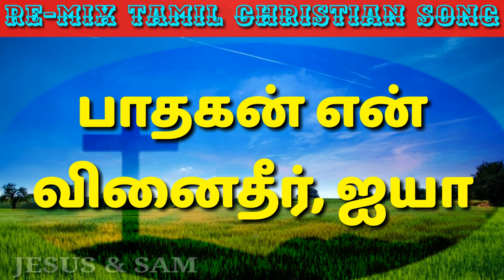பாதகன் என் வினைதீர் | Pathagan en venai therr | Tamil Christian song | கிறிஸ்தவ பாடல் | Jesus Sam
பாதகன் என் வினைதீர், ஐயா; கிருபாகரா, நின்
பாடு நினைந் தெனைச் சேர், ஐயா.

                அனுபல்லவி

தீதகற்றவே சிறந்த
சேண் உலகினிமை விட்டு,
பூதலத் துகந்து வந்த
புண்ணியனே, யேசு தேவா. — பாதகன்

                 சரணங்கள்

1. வந்துறும் எப்பாவிகளையும் – அங்கீகரிக்கும்
மாசில்லாத யேசு நாதனே,
உந்தன் இடம் வந்துளமே உருகி அழுதமாது
முந்திமிகச் செய்த பாவம் முழுதும் பொறுத்தாய் அன்றோ? — பாதகன்

2. சிந்தின உன் உதிரம் அதே – தீயோன் மறத்தைச்
சின்னபின்னம் செய்ய வல்லதே;
பந்தம் உற உன்றன் வலப் பாகாமுற்ற கள்வனையே
விந்தையுற வேரட்சித்த வேதனே, அவ்விதமாயே — பாதகன்

3. அற்பவிசுவாசமுளன் ஆம் – அடியேனை இனி
ஆதரிப்பதார்? உன் தஞ்சமே;
தற்பரா, உனைத் தரிசித் தன்றி நம்பிடேன், எனவே
செப்பின தோமாவுக்குப்போல், திரு உருக்காட்சி தந்து. — பாதகன்

paathakan en vinaitheer, aiyaa; kirupaakaraa, nin

paadu ninain thenaich ser, aiyaa.

anupallavi

theethakattavae sirantha

senn ulakinimai vittu,

poothalath thukanthu vantha

punnnniyanae, yaesu thaevaa. — paathakan

saranangal

1. vanthurum eppaavikalaiyum – angaீkarikkum

maasillaatha yaesu naathanae,

unthan idam vanthulamae uruki aluthamaathu

munthimikach seytha paavam muluthum poruththaay anto? — paathakan

2. sinthina un uthiram athae – theeyon maraththaich

sinnapinnam seyya vallathae;

pantham ura untan valap paakaamutta kalvanaiyae

vinthaiyura vaeratchiththa vaethanae, avvithamaayae — paathakan

3. arpavisuvaasamulan aam – atiyaenai ini

aatharippathaar? un thanjamae;

tharparaa, unaith tharisith thanti nampitaen, enavae

seppina thomaavukkuppol, thiru urukkaatchi thanthu. — paathakan